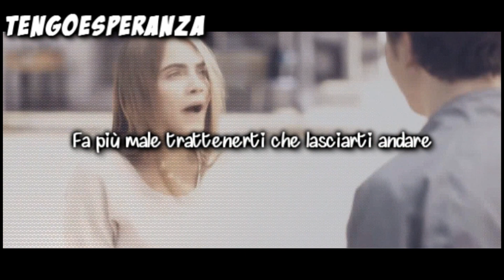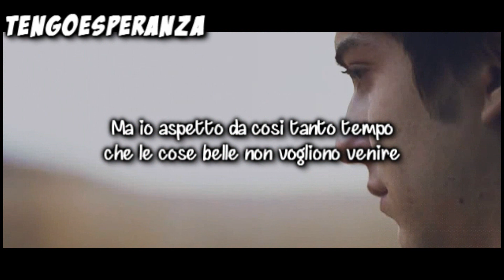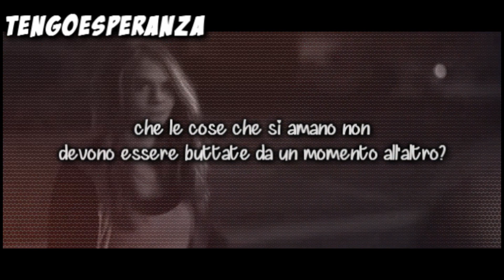Vuelve // Beret // Traduzione Italiana